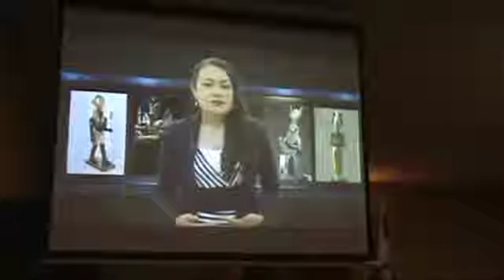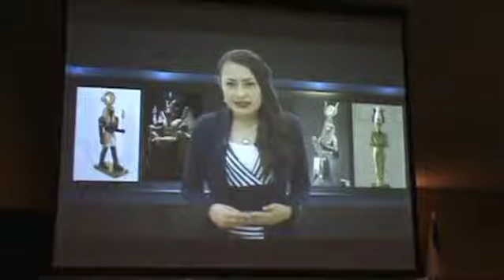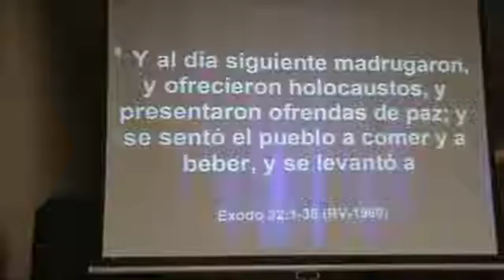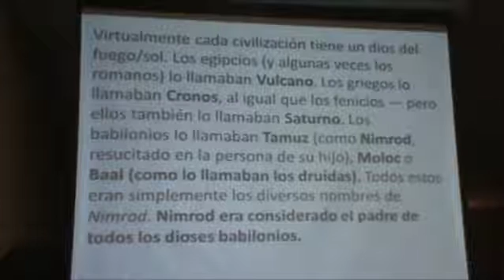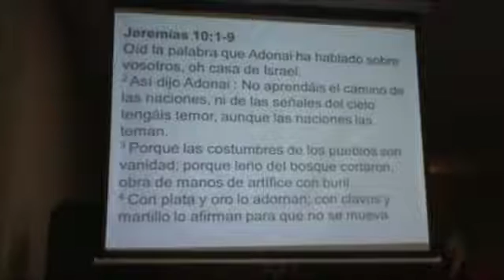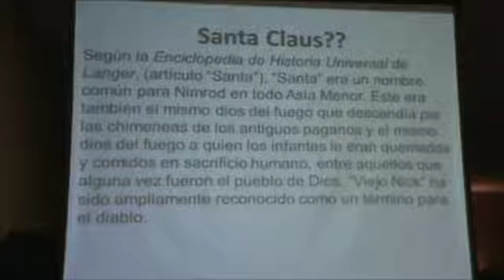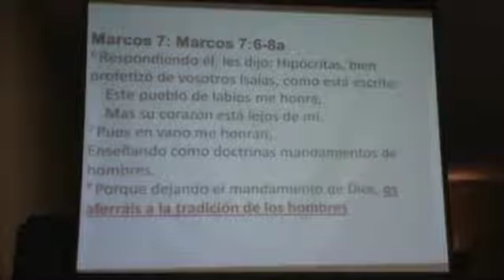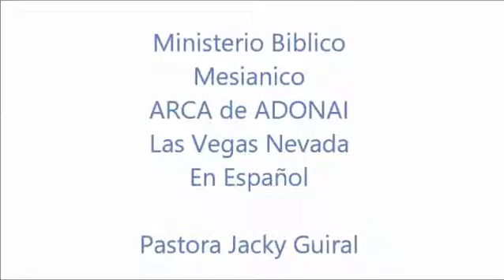Origen De La Navidad- Pastora Jacky Guiral